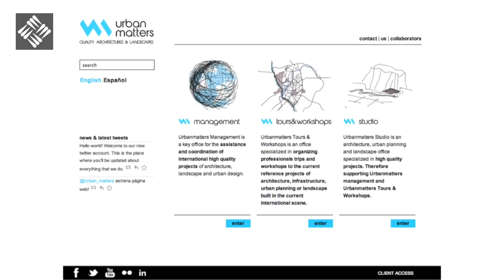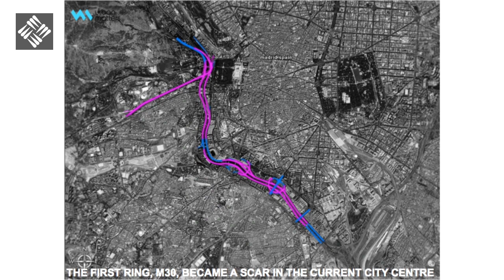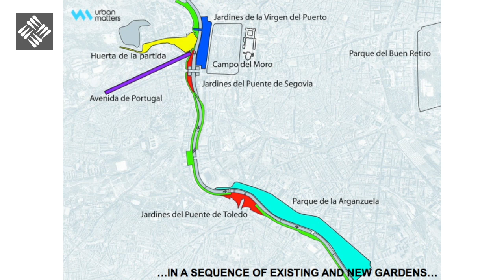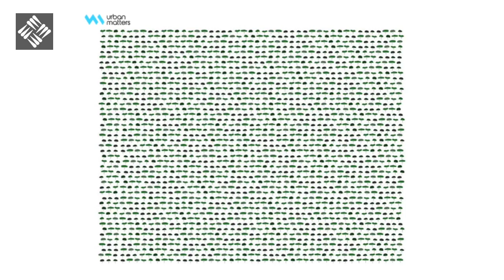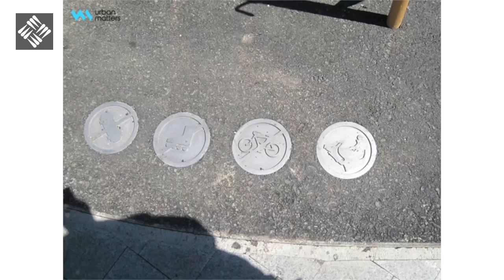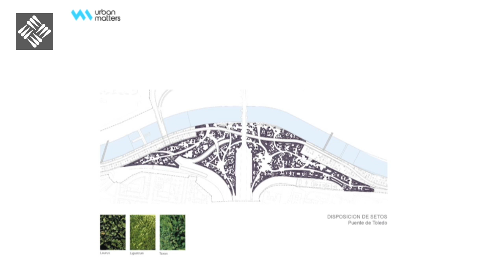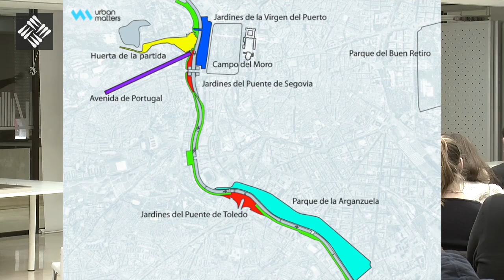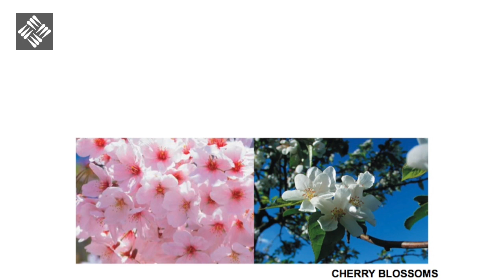Urban Matters - Enrique Ibáñez